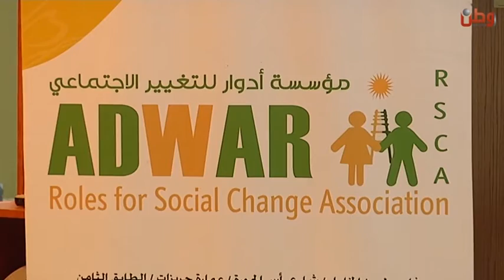أدوار تبدأ مشروعاً للمساءلة المجتمعية في الخليل